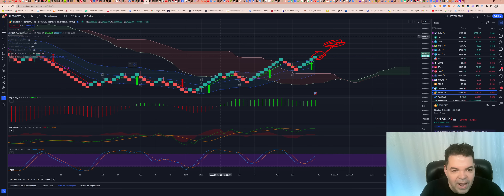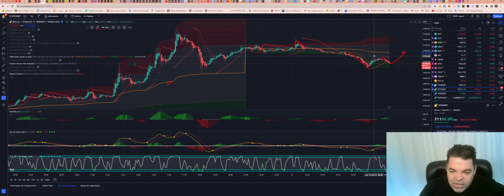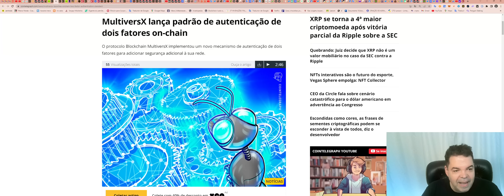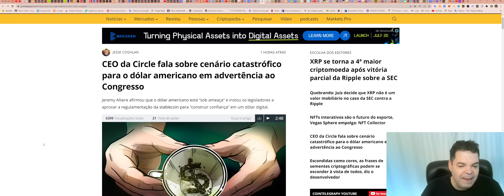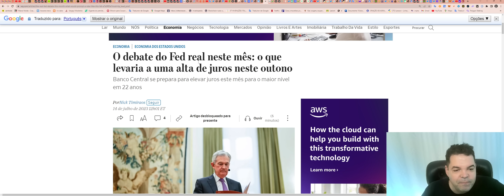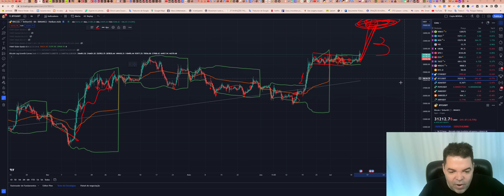Bitcoin (BTC) - Análise de hoje, 14/07/2023!